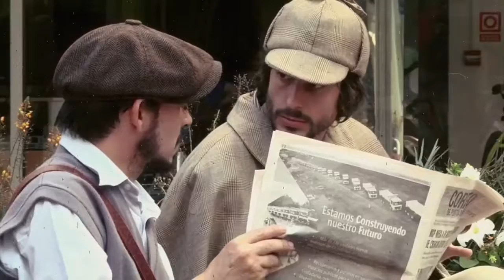Invisible a los Ojos (cortometraje)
Fragmento de diálogo de Sherlock Holmes con Pedro (editado con filtro y música de fondo)